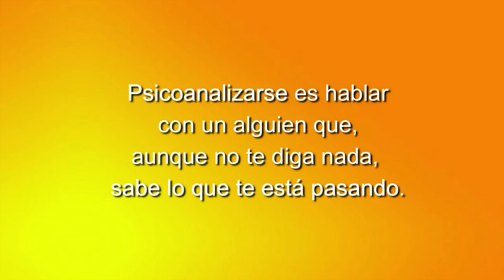77 TU SALUD CUENTA: ACNÉ UN ABORDAJE INTEGRATIVO CON LA DRA. ALEJANDRA MENASSA